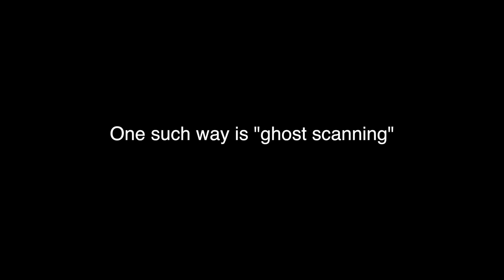Wal Mart Shrink 3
Shrink Project Video 3